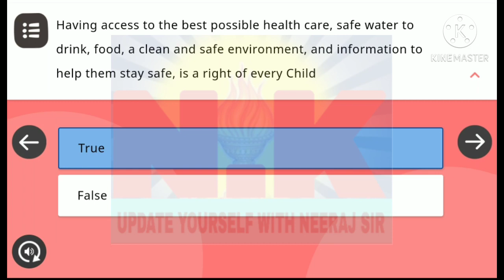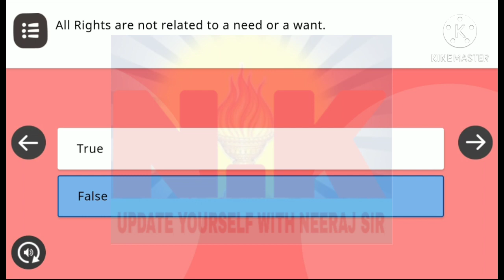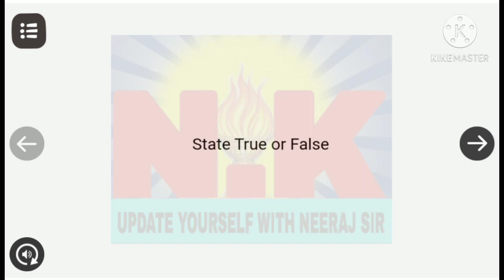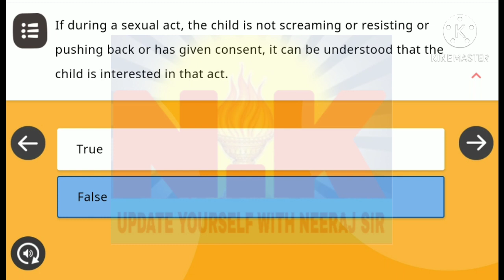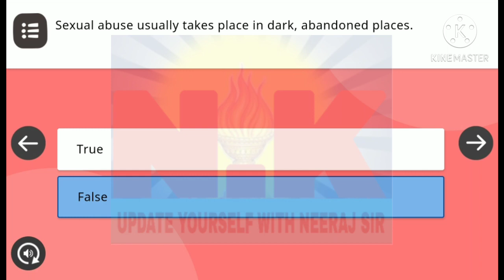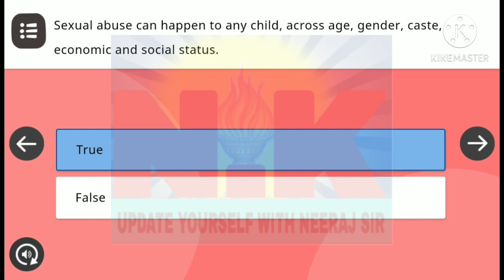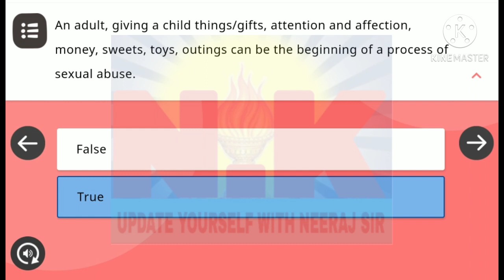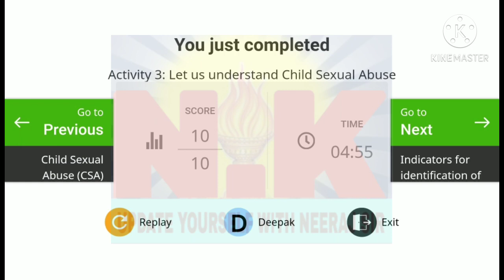Nishtha module 18, Quiz of activity 1 and 3 for english medium teachers.